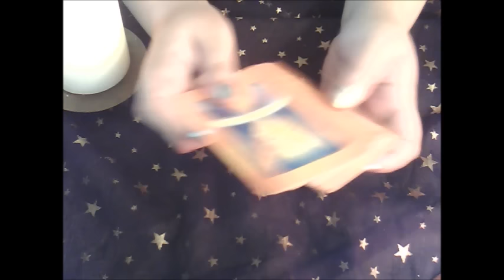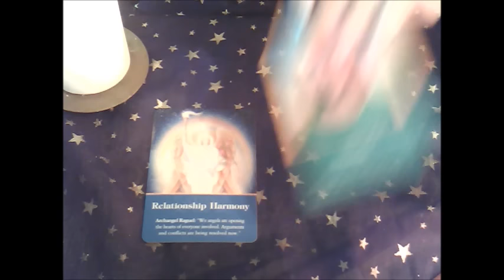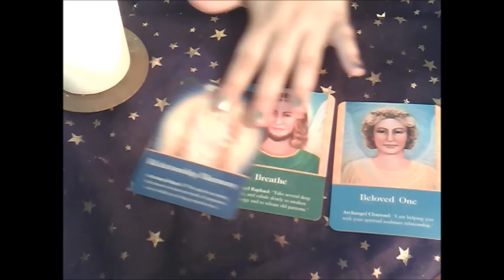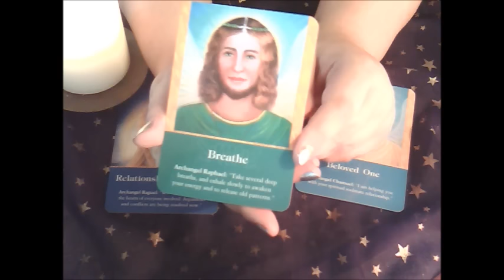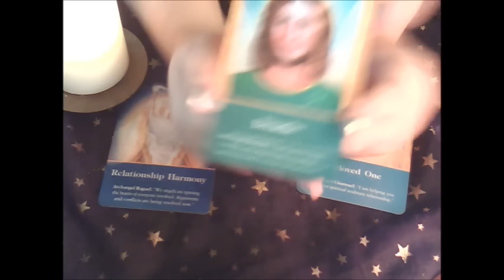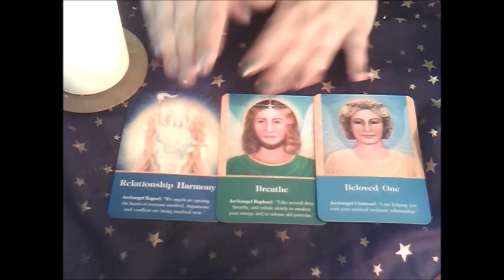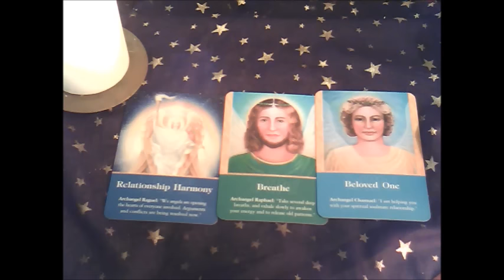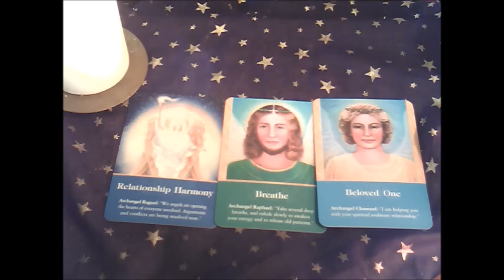Short'nSweet Weekly Reading 5th - 11th Oct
Love love love! Harmony and balance for this week in Libra